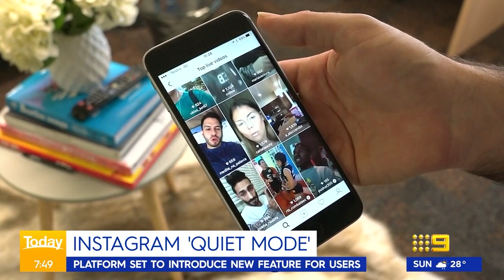Huge elephant seal wanders into local Aussie servo, causing a ruckus | Today Show Australia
Subscribe | A massive elephant seal affectionately named Henry has had quite the adventure in the Victorian town of Point Lonsdale, after he slipped into a local service station, attracted the attention of police and stopped traffic.